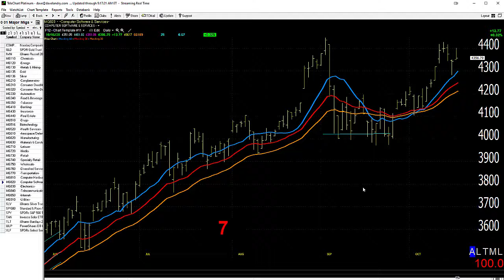10/19/20 Dave Landry's Market In A Minute-Do These 3 Things ("That's pretty much it.")